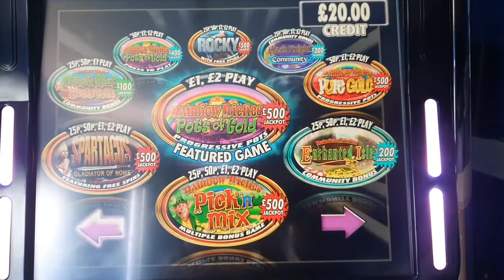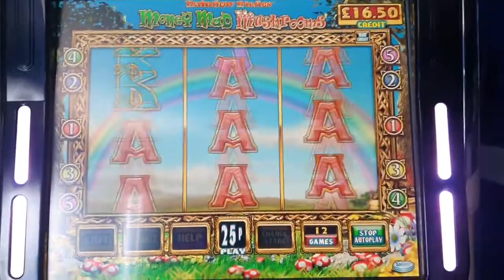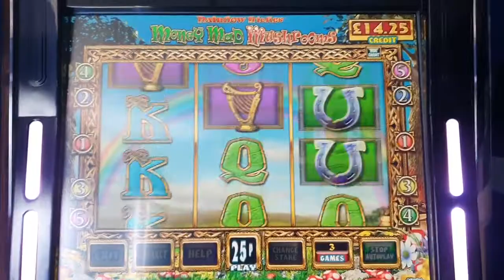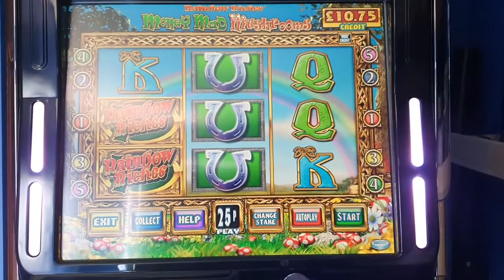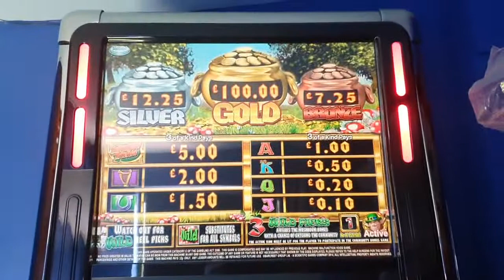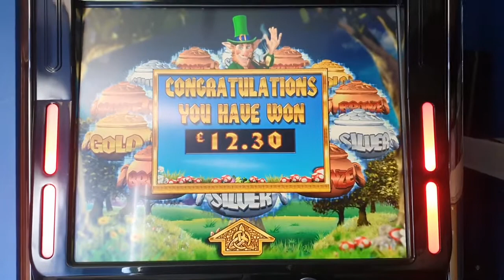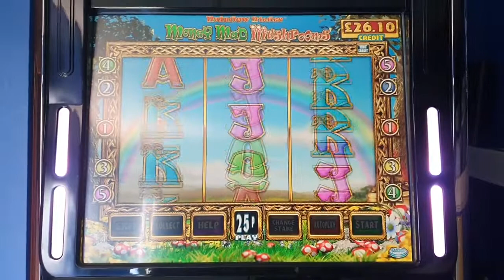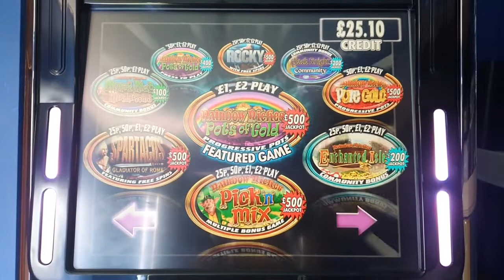Rainbow Riches Money Mad Mushrooms £100 jackpot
Rainbow Riches Money Mad Mushrooms, will I get the mushrooms or pots bonus and any wins.